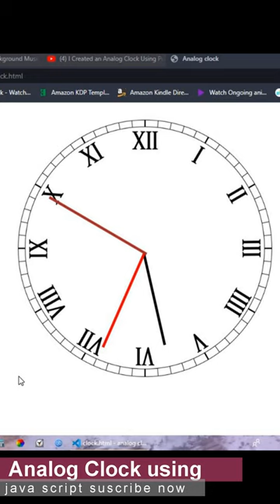analog clock using pure java script | java script tutorials for beginners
java script,
java scripting tutorial for beginners,
javascript,
java scripting tutorial,
java scripting tutorial for beginners in hindi,
javascript tutorial for beginners,
javascript course,
java scripting tutorial for beginners in telugu,
javascript projects,
java scripting,
java scripting tutorial for beginners in tamil,
javascript tutorial,
javascript coding,
javascript functions,
javascript dom,
javascript jayden,
javascript programming,
javascript loops,
javascript apna college,
javascript animation,
javascript app,
javascript array,
javascript api,
javascript advanced,
javascript algorithm,
javascript anisul islam,
javascript amharic

learn javascriptjava scripting tutorial for beginnersjavascriptjava scripting tutorial for beginners in hindijava scripting tutorial for beginners in tamiljava scripting tutorial for beginners in telugujavascript code with harryjavascript coursejavascript projectjavascript tamiljavascript basicsjavascript for beginnersjavascript in hindijavascript mastery